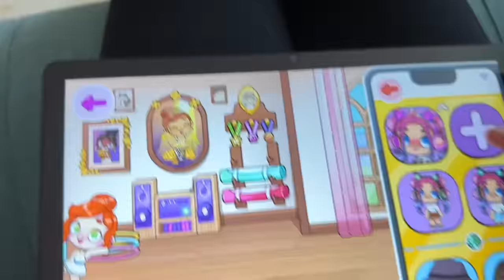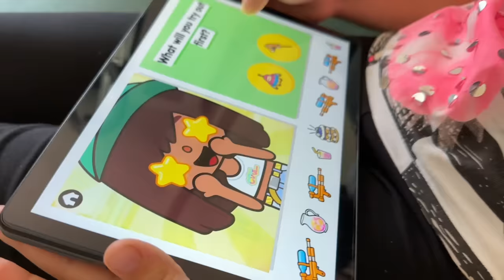AVATAR WORLD YENİ YER AÇILDI !! HADİ DANS KURSUNDAKİ KİLİTLERİ AÇALIM !!